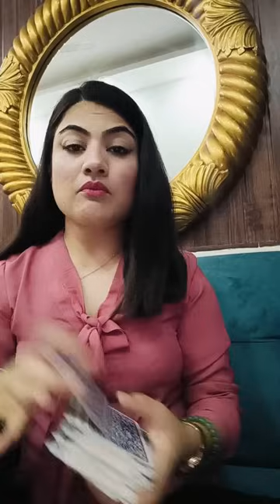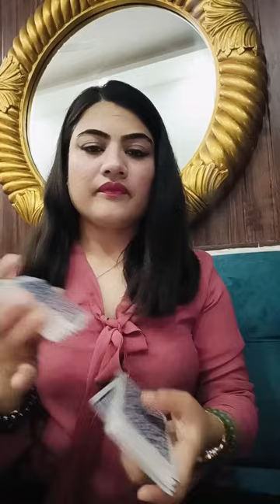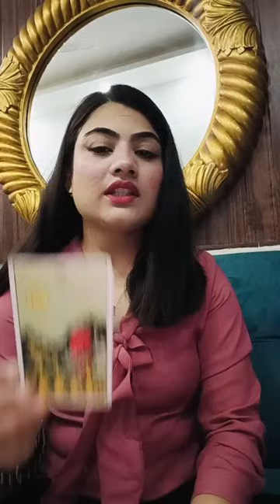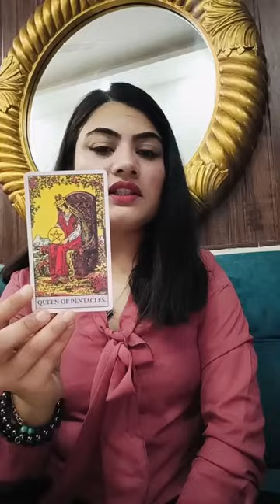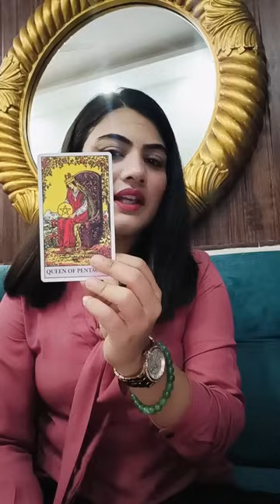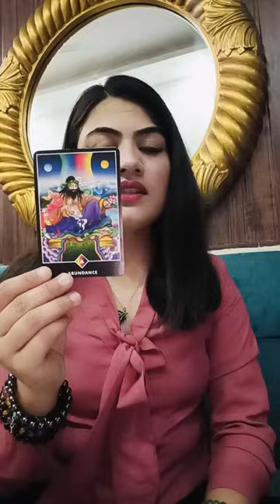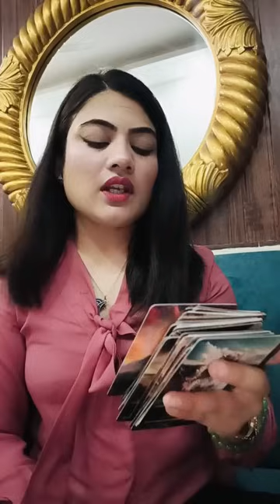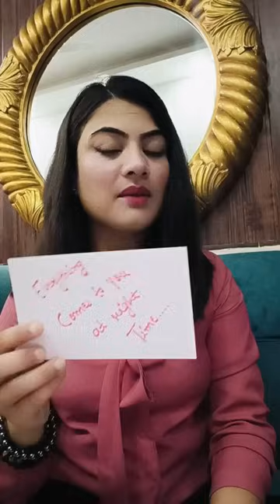🔮🧿 That person can't handle your success उसे विश्वास नहीं हो रहा कि आप उसके बिना कामयाब कैसे हैं 🤬😞